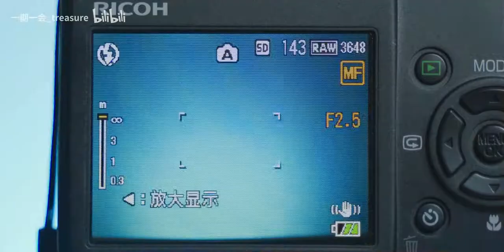森山大道の痛，200块钱捡的13年前CCD相机，竟然媲美胶片质感！